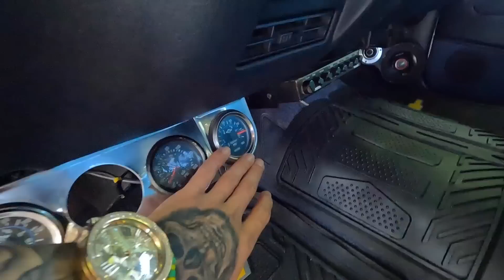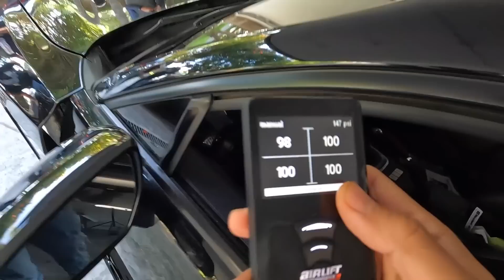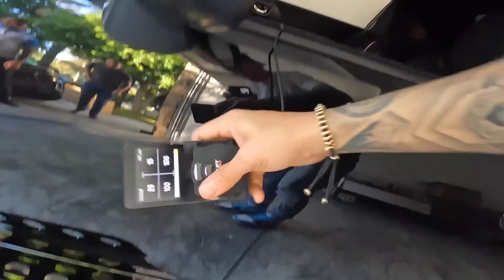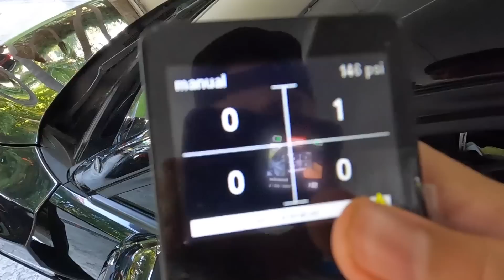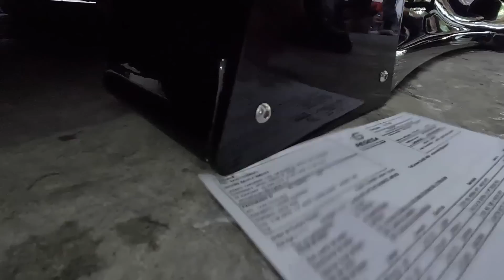ASÍ QUEDÓ EL WIDEBODY LISTO😱 | ManuelRivera11